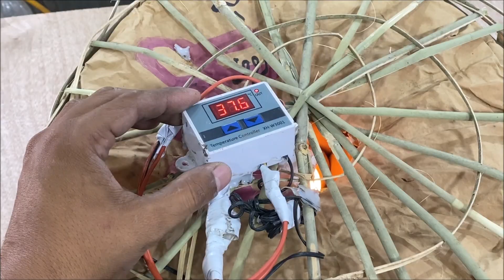Amazing Idea to Hatch Chicks at home Easily - DIY Egg incubator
hello friends, hope you are in good health. in this video I showed you an amazing idea to hatch chicks at home . Here we need just some basic material to turn eggs into chicks .
     Take any box or bucket . Put some rice hush or yellow grass . Pit water along with fertile fresh eggs . don't use market eggs . Use W3001 temperature controller and attached with 10watt bulb . set temperature 37.8 . Turn eggs daily 2 times.  Keep water for humidity .

    your suggestions is vary valuable for me . so must leave your feedback ❣️❤️